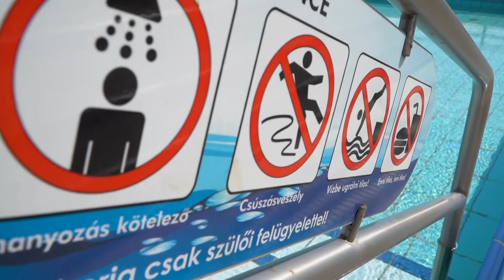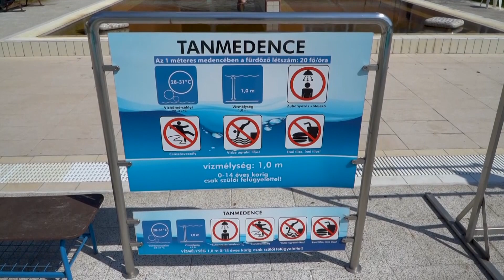A Ceglédi Városi Sportuszoda aktualitásairól - Némethy Barna uszodavezető